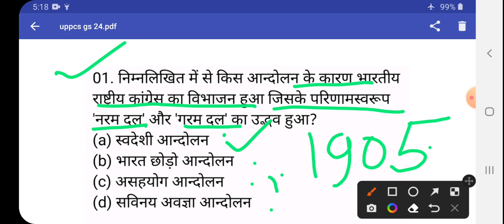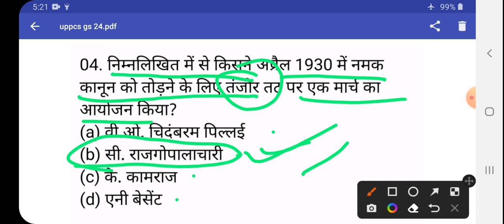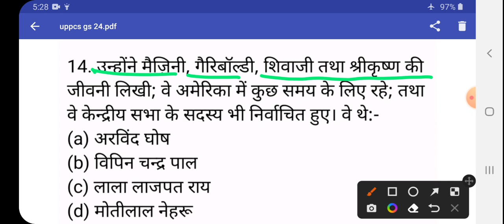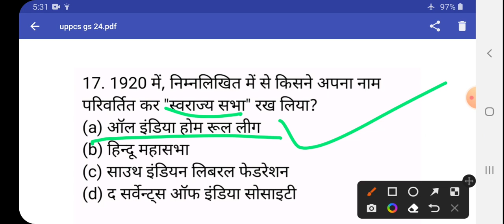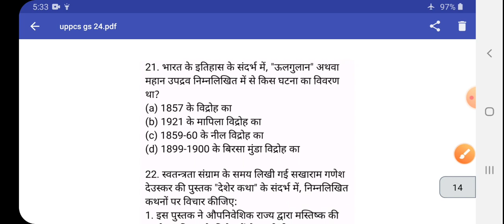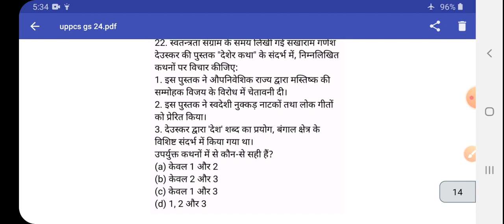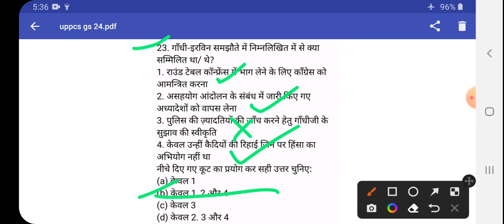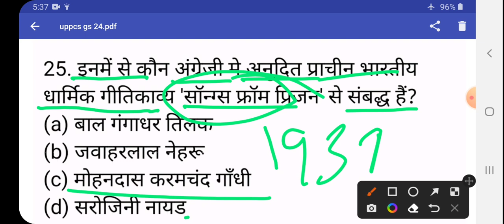UPPCS PRE EXAM 2023/TEST SERIES-24/by Gk Arjun sir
UPPCS PRE EXAM 2023/TEST SERIES-24

upsc pre exam syllabus 2023
uppcs prelims test series 2023
uppcs pre previous year paper